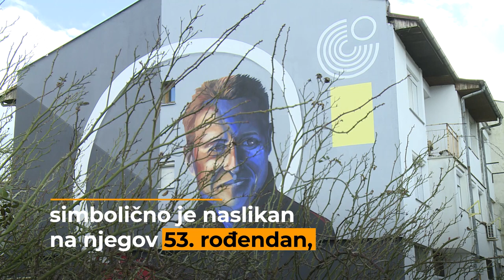Mural posvećen Michaelu Schumacheru u Sarajevu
Završen mural u Sarajevu posvećen legendarnom vozaču Formule 1 Michaelu Schumacheru.